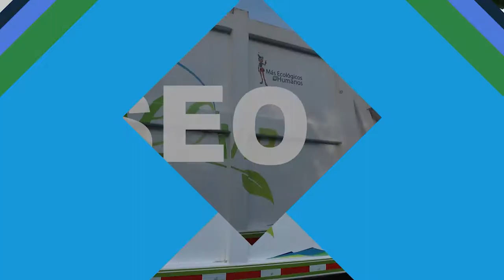MANOS CRIMINALES LE QUEMARON LA VIVIENDA AL PRESIDENTE DE LA VEREDA LA ESTRELLA EN ARAUCA